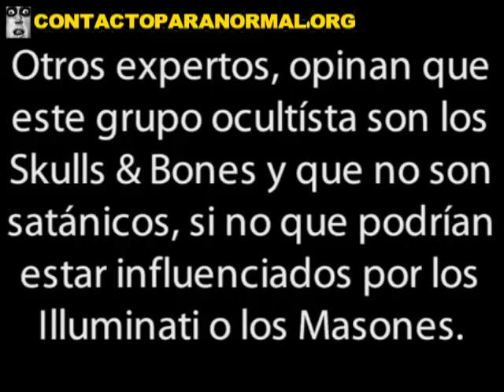通过隐匿集团执行美国祭祀撒旦